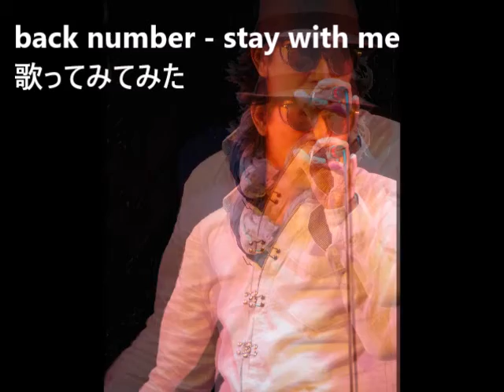back number - stay with me 歌ってみてみた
歌唄い　仰田尚起
silverlining→bluesky

作詞作曲　 清水依与吏
ALBUM「あとのまつり」収録曲